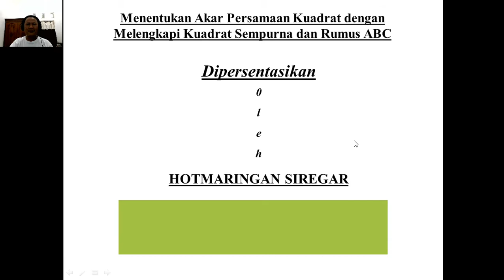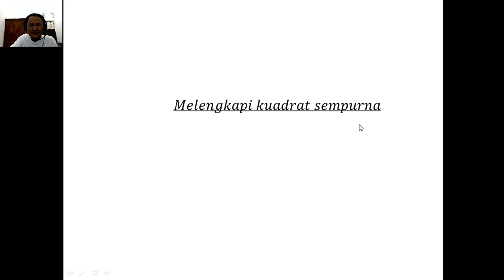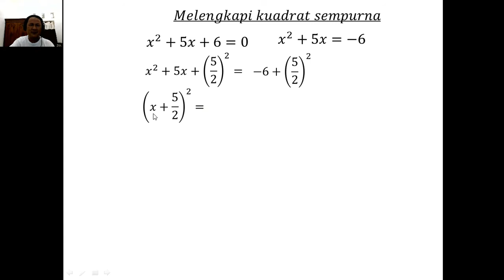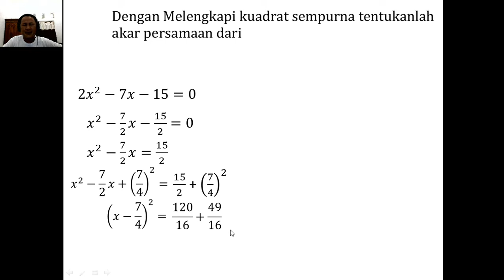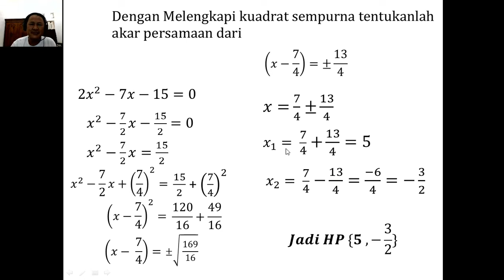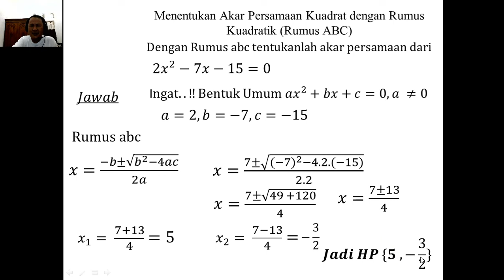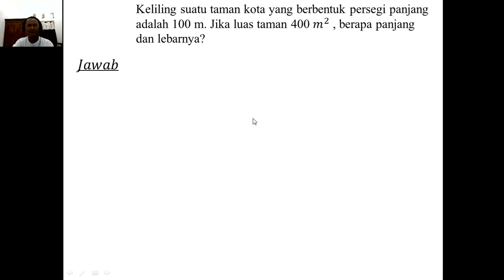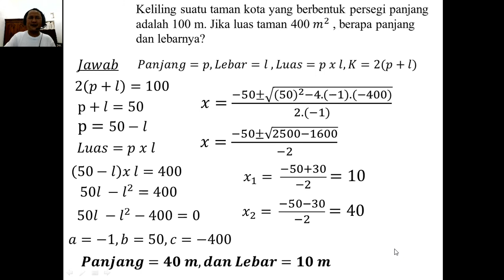Matematika SMP kelas 9 Persamaan Kuadrat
Menentukan akar persamaan kuadrat dengan melengkapi kuadrat sempurna dan rumus kuadratik ( rumus abc)